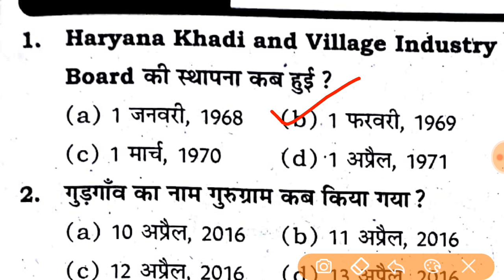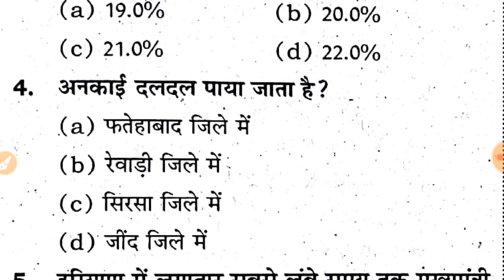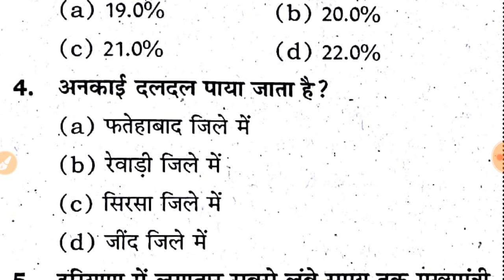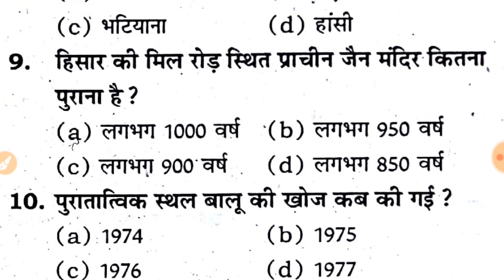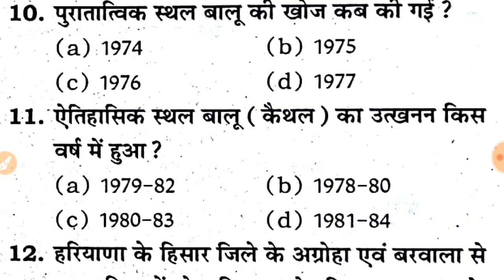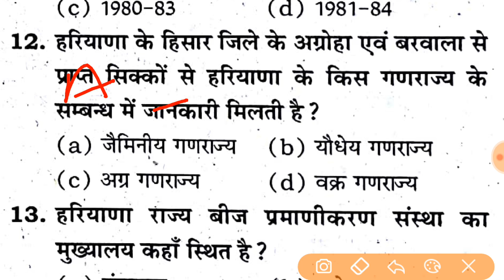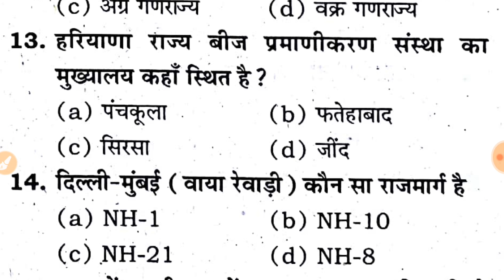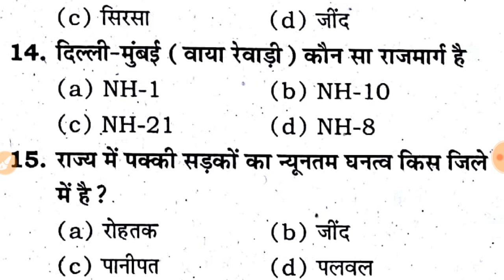HSSC 2000 PREVIOUS YEAR //QUESTIONS SERIES PART-8//FOR PATWARI,POLICE,SACHIV,CLERK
1800 MCQ: UPSC+PPSC+PSEB+EDUCATION DEPA.